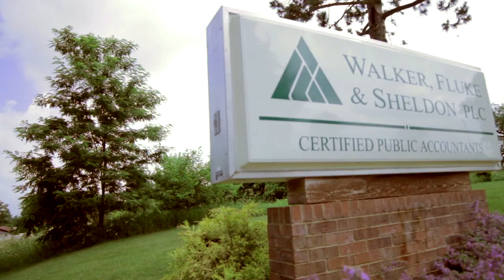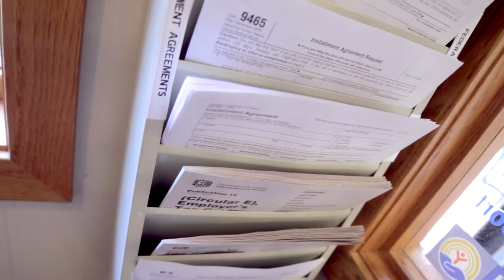Walker Fluke and Sheldon Accounting Hastings, Michigan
This is a promotional video for Walker, Fluke and Sheldon accounting firm in Hastings, MI with another location in Ionia, Michigan.  This promo video was produced by Pixelvine Studios of Freeport.